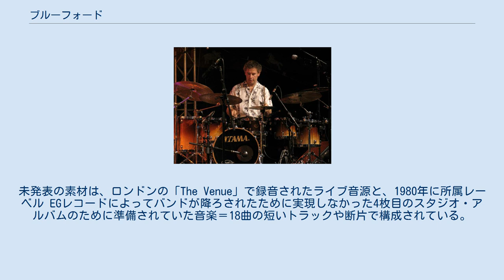ブルーフォード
ブルーフォード（Bruford）は、イングランド出身のロックバンド。
 1970年代後半、プログレッシブ・ロック・バンド「イエス」「キング・クリムゾン」の元ドラマー ビル・ブルーフォードのソロ・プロジェクトとして活動した、ジャズ・フュージョン志向のグループ。
 1977年当時、ジャズ・ロック・バンド「ナショナル・ヘルス」に在籍していたドラマーのビル・ブルーフォードは、デイヴ・スチュワート（キーボード）、ジェフ・バーリン（ベース）、アラン・ホールズワース（ギター）というカンタベリー・ロック人脈を集めてソロ・プロジェクトを開始。
デビュー・ソロ・アルバム『フィールズ・グッド・トゥ・ミー』をリリースする。
 同年、ナショナル・ヘルス降板後、プログレッシブ・ロック・バンド「U.K.」を結成。
そして翌1978年に脱退した後、ソロ・プロジェクトに専念し、「ブルーフォード」の名でバンド形態に発展させる。
 1979年、ほぼインストゥルメンタルで構成されるアルバム『ワン・オヴ・ア・カインド』をリリースした。
同年のライブ・アルバム『ザ・ブルーフォード・テープス』（元はラジオ局のWLIRで放送されたライブ音源）と、その時期の関連ツアーにてホールズワースが降板し、ジョン・クラーク（元Quasar）が後任を務めた。
 1980年、アルバム『グラデュアリー・ゴーイング・トルネード』をリリース。
主宰するビル・ブルーフォードは、キング・クリムゾン時代の同僚ロバート・フリップと共同で「ディシプリン」プロジェクト（後の再始動キング・クリムゾンに発展）に注力するため、この年でバンド活動を解消した。
 アルバム『フィールズ・グッド・トゥ・ミー』では、ボーカルでアネット・ピーコック、管楽器でケニー・ホイーラーが担当。
 アルバム『ワン・オヴ・ア・カインド』には、ヴァイオリン奏者エディ・ジョブソンが客演。
 アルバム『グラデュアリー・ゴーイング・トルネード』では、ベース奏者のジェフ・バーリンがボーカルも兼任。
 2017年10月、リマスター・リミックス・未発表曲を含む音源をまとめた8枚組ボックス・セットがリリースされた。
未発表の素材は、ロンドンの「The Venue」で録音されたライブ音源と、1980年に所属レーベル EGレコードによってバンドが降ろされたために実現しなかった4枚目のスタジオ・アルバムのために準備されていた音楽＝18曲の短いトラックや断片で構成されている。